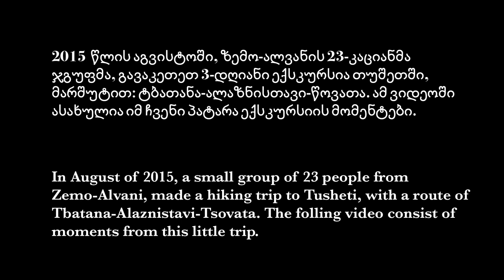TUSHETI: Tbatana-Alaznistavi-Tsovata(თუშეთი: ტბათანა-ალაზნისთავი-წოვათა)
In August of 2015, a small group of 23 people from Zemo-Alvani, made a hiking trip to Tusheti, with a route of Tbatana-Alaznistavi-Tsovata. The folling video consist of moments from this little trip.

2015  წლის აგვისტოში, ზემო-ალვანის 23-კაციანმა ჯგუფმა, გავაკეთეთ 3-დღიანი ექსკურსია თუშეთში, მარშუტით: ტბათანა-ალაზნისთავი-წოვათა. ამ ვიდეოში ასახულია იმ ჩვენი პატარა ექსკურსიის მომენტები.